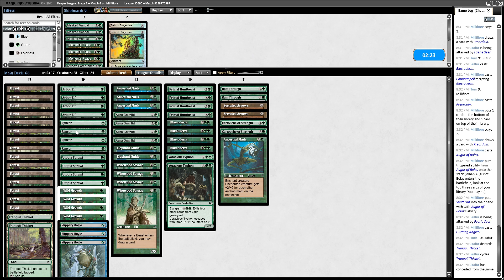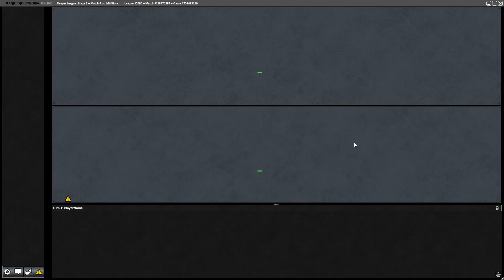Pauper Beasts! Versus Dimir Faeries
Our opponents' tempo with free spells, creatures and removal proves too much for us this time!